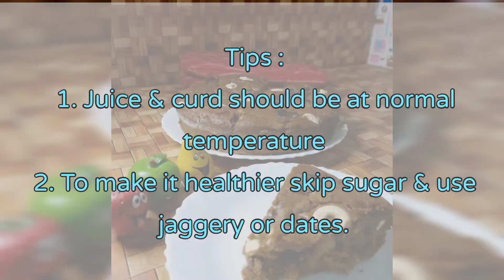PLUM CAKE |Yumm Yumm | Loaded with fruits and nuts | Eggless | Wheat flour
Hello friends,
Today's dish from priyu's kitchenette is a Plum cake. In this cake raisins(plums) are used abundantly so the name is plum cake. It is very healthy as we are using wheat flour, fruits and nuts .

Ingredients :
 Ingredients :
*Grape juice - 200 ml
*Mixed fruits - pineapple, grapes, cherries, peach etc...
*Mixed nuts - almond, cashew, walnut, dates, fig, raisins etc...
*Tutti frutti
*Spices - cinnamon powder, clove powder, ginger powder
*Wheat flour - 2 bowls
*Salt
*Curd - 1 bowl
*Sugar - 3/4 bowl
*Oil - 1/2 cup
*Fruits and nuts for garnishing